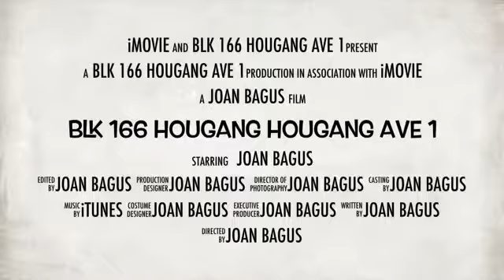Blk 166 Hougang Hougang Ave 1 for Sale (SOLD)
4 'A' Blk 166 Hougang Ave 1

-  “4Rm @ Lorong Ah Soo Blk 166 for sale”
- 4 ‘A’, 101 sqm, lift level
-  Well-maintained house, pleasant and clean
-  Living hall and door facing North East
-  Living hall/ rooms/ kitchen floor ceramic
-  Direct bus to Kovan / Serangoon MRT, Heartland Mall
-  Coffeeshops, shops, market, Pri/ Sec Schools
-  All races, Singaporean & PR eligible